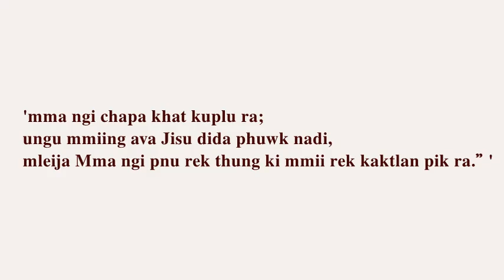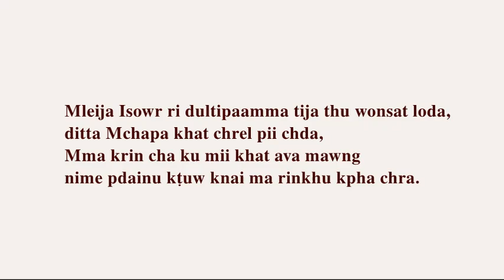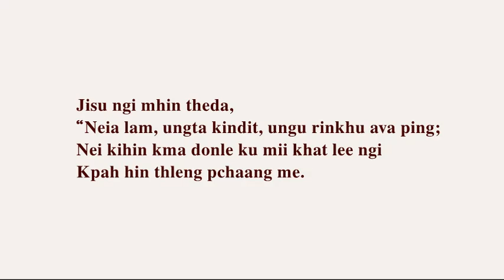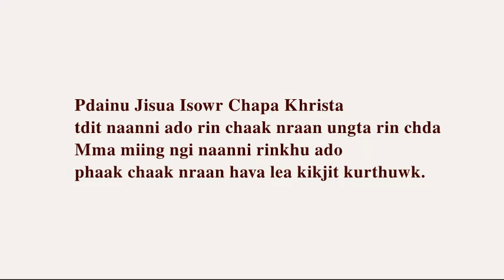Jisu Khrista Chandel Manipur India Nagaland Kohima Dimapur-Lamkang Colony Lamkang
'mma ngi chapa khat kuplu ra;
ungu mmiing ava Jisu dida phuwk nadi,
mleija Mma ngi pnu rek thung ki mmii rek kaktlan pik ra.” '

Nong klou leh bowr krik mii mkheng Nei kihin arva chaan,
ungu Neiji aparnga chni kaan di.

Mii Chapa mak rap klua,
sok talo psuk ra kujung pme pdainu
sok klou ra kurjung,
ungu Mma rinkhu ngi mii
knempok mdo ktlan pik nra kurjung.

Mleija Isowr ri dultipaamma tija thu wonsat loda,
ditta Mchapa khat chrel pii chda,
Mma krin cha ku mii khat ava mawng
nime pdainu kṭuw knai ma rinkhu kpha chra.

Jisu ngi mhin theda,
“Neia kring karheel, ungu rinkhu ava ping;
Nei mikrin kcha mii ava mma ngi diyou daat joso kringra,
ungta kring mii leh Nei mikrin kcha mii pum
ktai ava diyou nime. Hava arin chakka?”

“Neia lam, ungta kindit, ungu rinkhu ava ping;
Nei kihin kma donle ku mii khat lee ngi
Kpah hin thleng pchaang me.

Pdainu Jisua Isowr Chapa Khrista
tdit naanni ado rin chaak nraan ungta rin chda
Mma miing ngi naanni rinkhu ado
phaak chaak nraan hava lea kikjit kurthuwk.